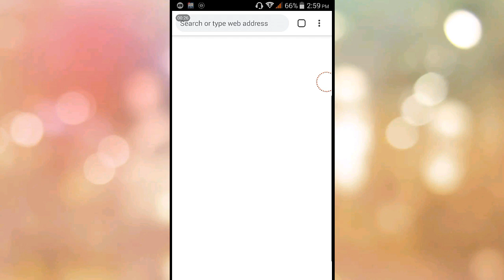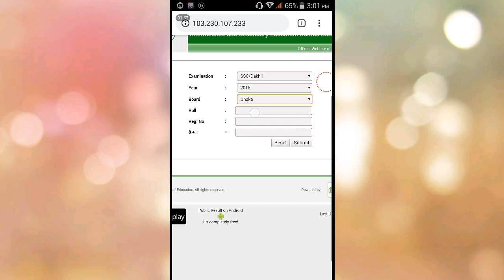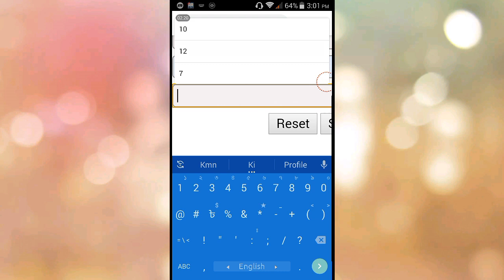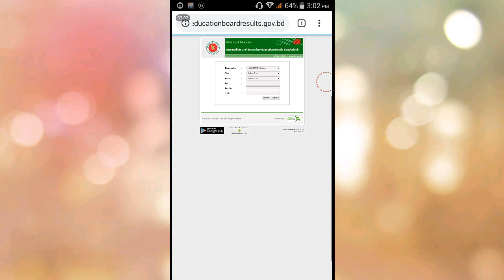SHOCKING: SSC Results 2024 REVEALED | SSC Exam Results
PLEASE  S U B S C R I B E  Now